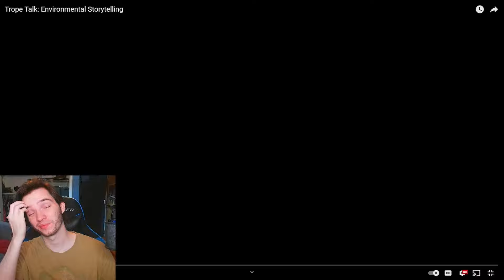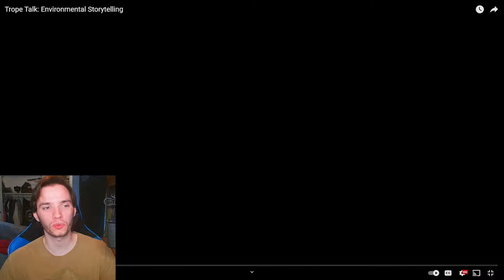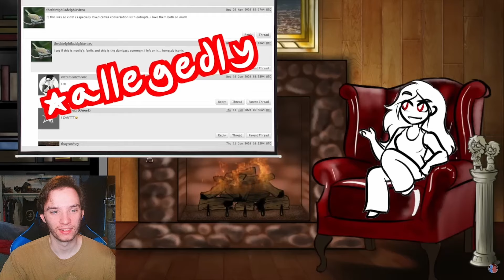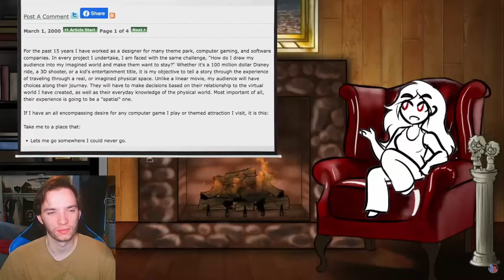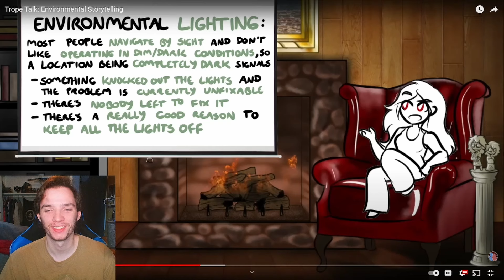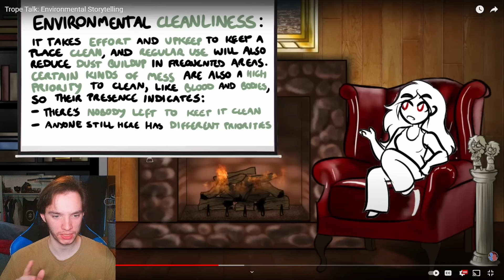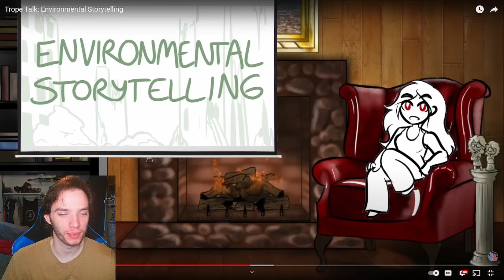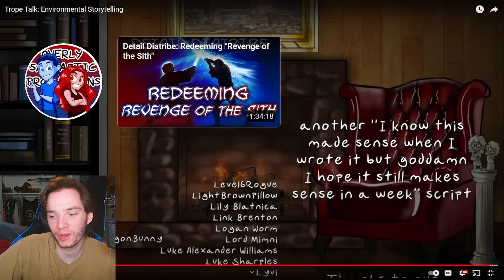Fantasy Author Reacts - Trope Talk: Environmental Storytelling by Overly Sarcastic Productions